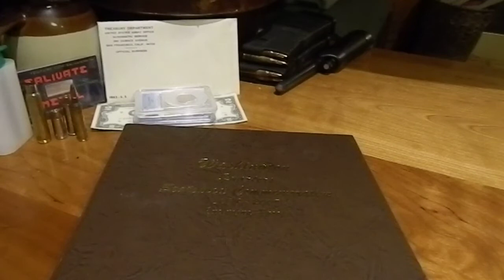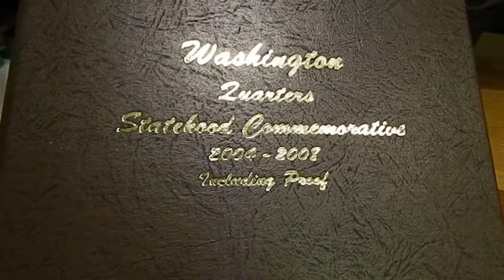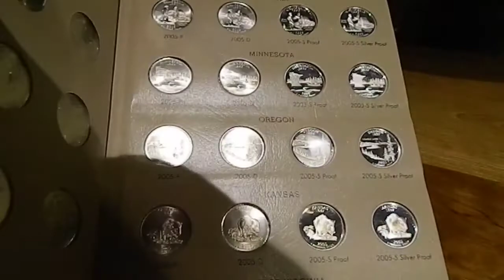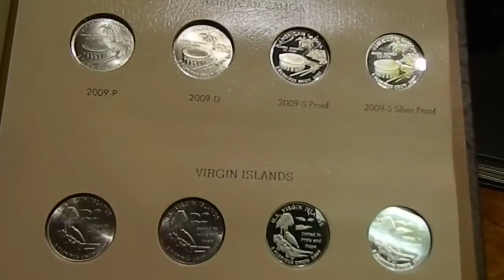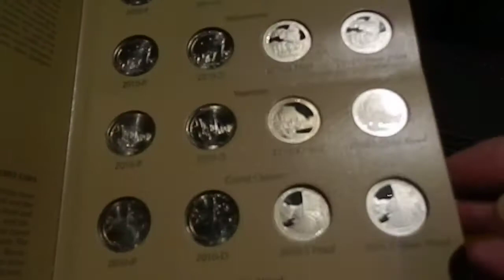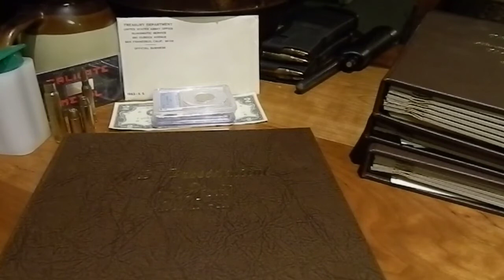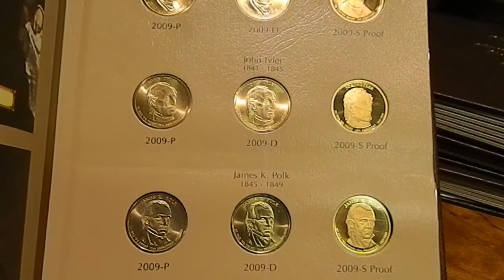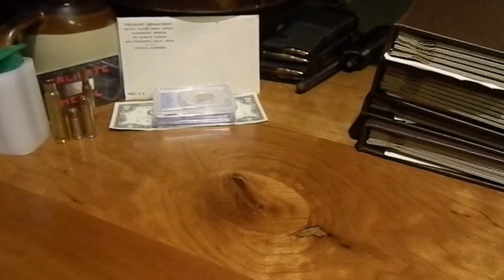New bill introduced for an American Innovation Dollar, do we need it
H.R. 770 introduced to Congress on January 18 for a new Dollar Coin, an editorial.